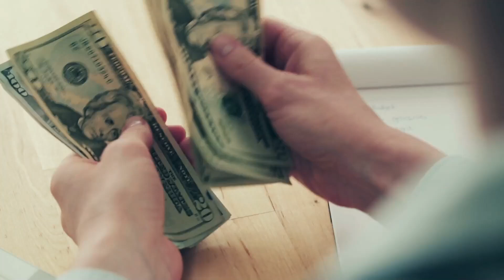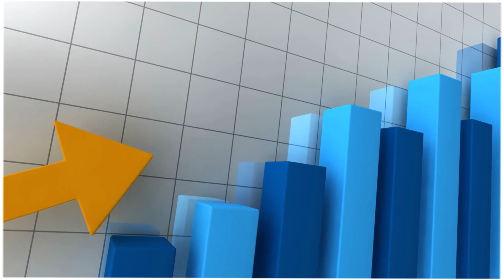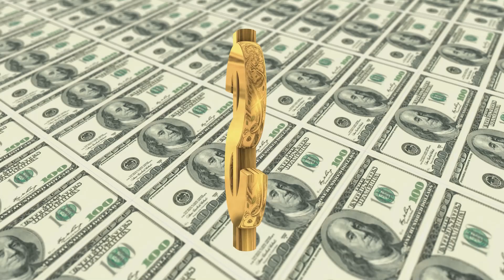$2000 Stimulus Payment October 2024 What do we know about this economic relief package supposedly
In October 2024, discussions about a $2,000 stimulus payment have gained momentum as many Americans eagerly await economic relief. This video breaks down everything we know about this potential stimulus package. From eligibility requirements to payment distribution timelines, we explore who could qualify, how the payments will be processed, and what steps Congress is taking to approve the relief. Is this package aimed at supporting Social Security, SSI, SSDI, or VA beneficiaries? Will it provide relief to working-class families struggling with inflation?

Top Relevant Hashtags